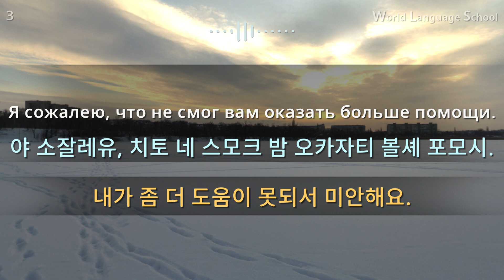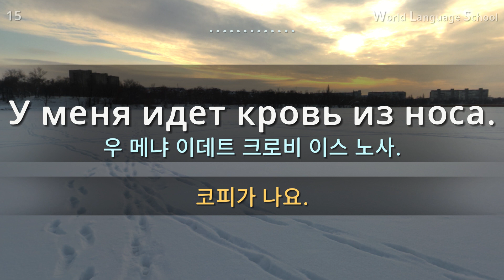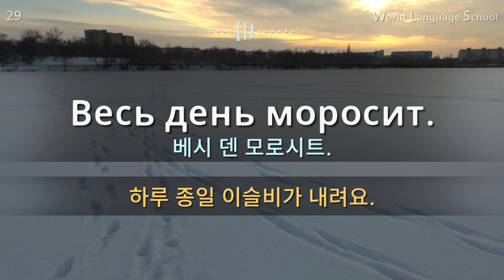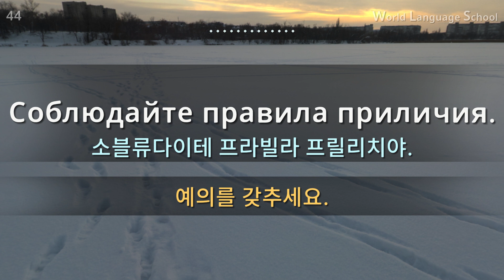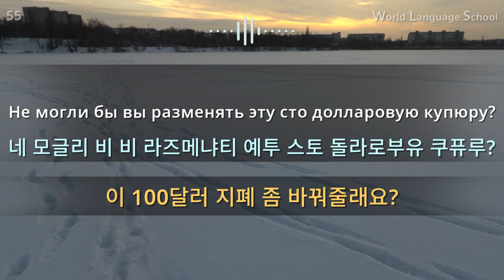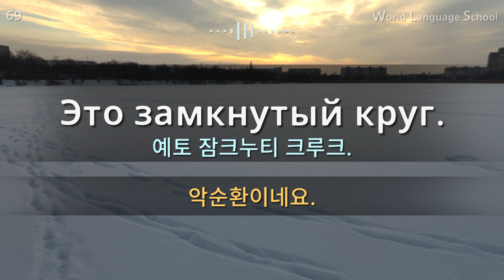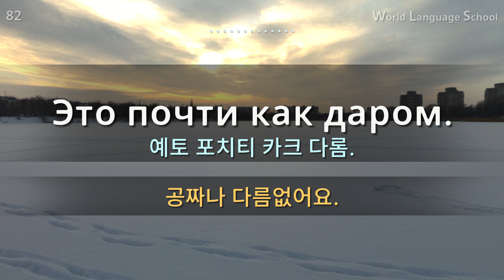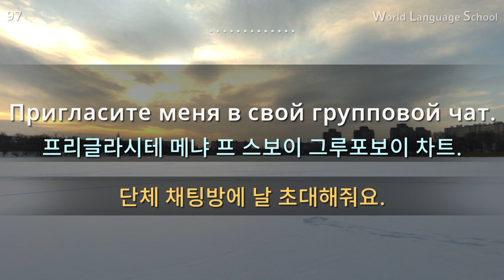러시아어 / Section [05] Type [F] F F F / 짧고 쉬운 100문장 연속 듣기 / 러시아어 동영상과 음성을 보고 들으면서 크게 따라 읽어보세요!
안녕하세요.

 감사합니다.

감사합니다.